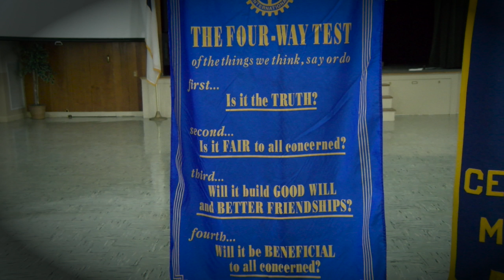Centreville Rotary Interact Club 2016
Students from the QACHS Interact Club make a presentation to members of the Centreville Rotary. Interim Superintendent Greg Pilewski and QACHS Counselor Bob Willis perform the introductions.